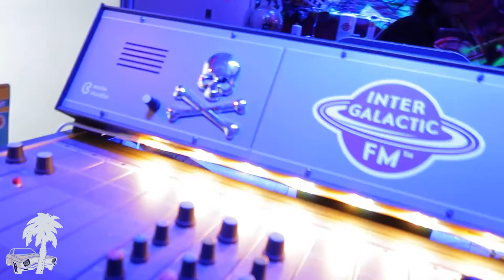Alessandro Parisi @ Intergalactic FM Streaming festival 2021